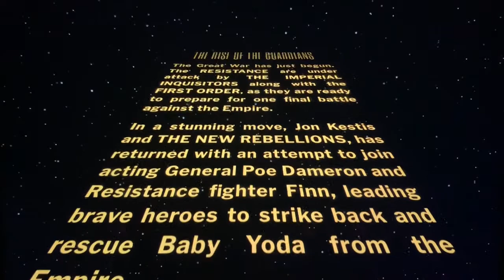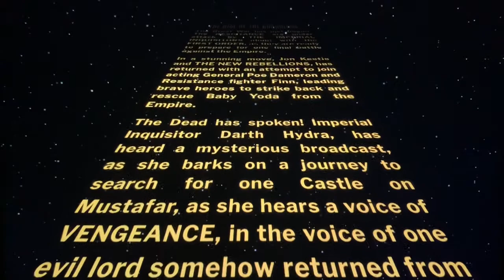“Star Wars: The Rise of the Guardians” - Opening Crawl (Fan Made)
This is my future Star Wars film I’ll be making someday with the rest of the new and main cast members and make new characters, main characters in the film. But this is gonna be like a Star Wars action comedy, like Jumanji movies. And my third new movie is gonna be called “Star Wars: The Rise of the Guardians” Fan Made